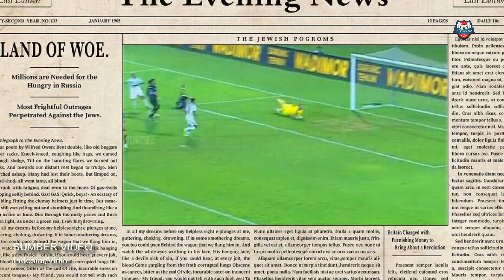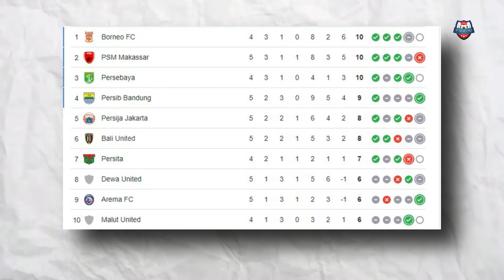🔵PORT FC TIBA DI BANDUNG! TERPUKAU DENGAN SAMBUTAN BOBOTOH~DDS Siap Turun vs Port FC~Misi Mateo!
😄Yuk Berteman Mabro👇
Update Berita Persib Bandung Hari ini
Thanks to (TERIMAKASIH KEPADA):
► Liga1Match
► Vidio.com
► Indosiar
► PSSI TV
► PERSIB TV (PERSIB)
► igpersib